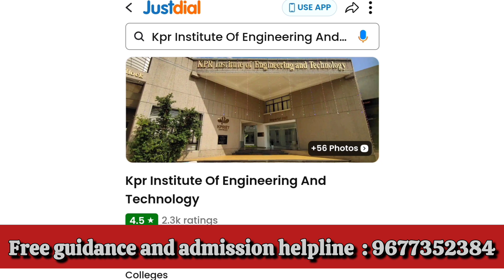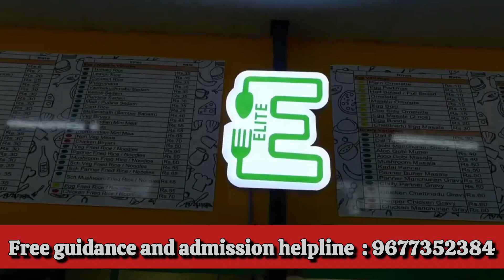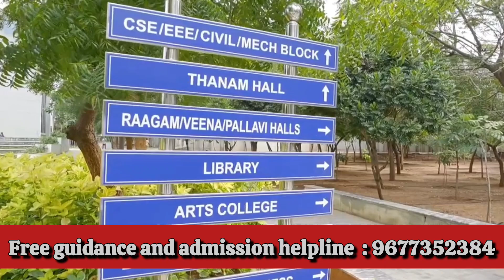KPR Institute of Engineering and Technology ( Autonomous)| Coimbatore| Full details in tamil